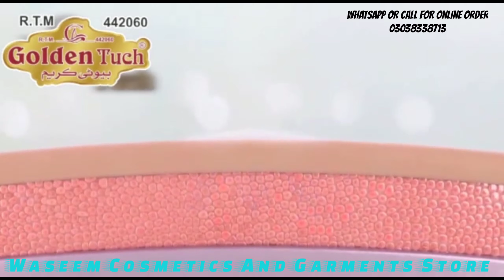Golden Tuch Beauty Cream | Skincare Products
WhatsApp for online order 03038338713